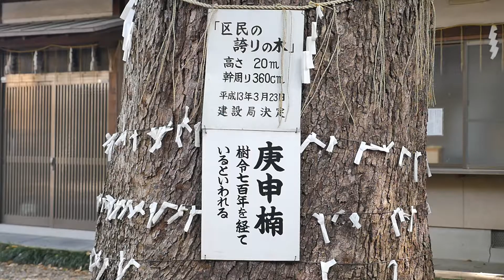ポツンと神社「猿田彦神社」！街ぶらスナップは諦めて街ぶらスロー動画08（パナソニックＧＨ４）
※あ、別に神社が好きな訳じゃないですよ、撮影してて迷惑がられないという事で神社が多いだけ＾＾；※あんまり難しい事は考えず、気の向くままに適当に撮影してます。撮影カメラは一昔前のパナソニクＧＨ４なので写真機としては弱いかもですが遊び半分で撮り歩いてみました。レンズは主にLumix G X VARIO 12-35mm/F2.8 ASPHで時々ミノルタの古いのを使ってみたりしてます。

天神川沿いにある猿田彦神社、創建は平安時代とも伝わる歴史ある神社で京都三庚申の一つとして数えられる。

平安時代に天台宗開祖である最澄が座禅のために霊窟を探していたところ、猿田彦大神が現れてこの地を指し示しました。最澄がその座禅石の傍らに猿田彦大神を祀ったことに始まりとされています。後嵯峨天皇の行幸の際にも、猿田彦が現れ、道案内を務めたとされ、その後嵯峨天皇の命により、社殿が建立されたと言われます。もともとは少し北にあたる太秦安井松本町にあり多くの修験道者が、滝行で身を清めた霊場でした。

■使用機材
カメラ：Panasonic GH4
レンズ：Lumix G X VARIO 12-35mm/F2.8 ASPH
ワイヤレスマイクロホン：ECM-AW4＋ECM-PC60
アクションカム：SONY FDR-X3000
ZOOMハンディレコーダー  H4nPro
SHURE 無指向性ダイナミック型マイクロホン SM63
ＬＥＤ照明：YONGNUO Video Light YN900
ドローン：DJI Phantom 4
モニター：ipad air2
Google Chromebook

※アマゾンリンクはアマゾンアソシエイトを使用しています。

■なんでもアートチャンネルへ■
「映像制作」をはじめ「絵画」や「現代アート」「オブジェ造型」「インスタレーション」「デザイン」「アートイベント」「ドローン空撮」などを行っております。